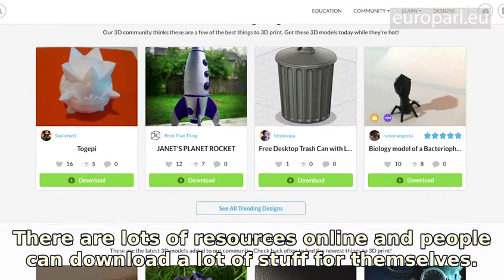3D printing: Parliament looking into new technology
With 3D printing growing in popularity, the technology is changing the way businesses operate and the way people work. But with the new production frontier come questions about safety and intellectual property rights that the European Parliament is working to address.